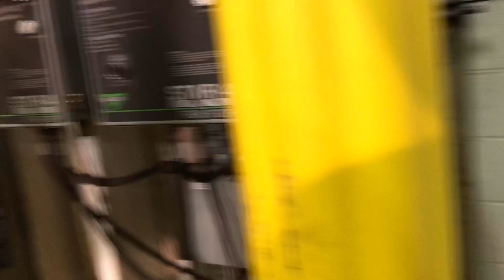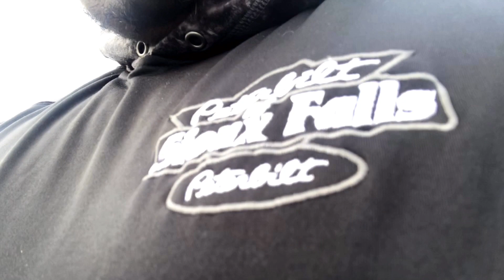(7) Late for pick up,had someone else check in for me , Quick loading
Dropped off the  Load in Los Angeles on the way to pick up in Santa Maria I was late so I’ll have someone else check in for me when I got there I got the door right away they loaded my truck in minutes. Now on my way to Alabama, thanks to California giant for a quick loading.